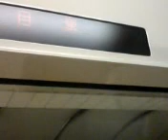東急目黒線下り車窓 目黒→武蔵小山(急行)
東急目黒線下り目黒→武蔵小山間急行車窓です。
不動前駅は通過します。

車両：東急3000系　第10編成2次車　3210F(VVVF搭載車両)